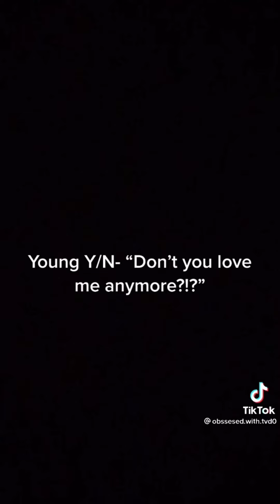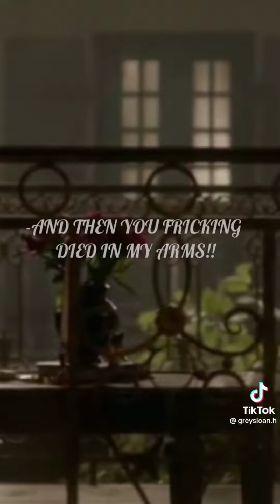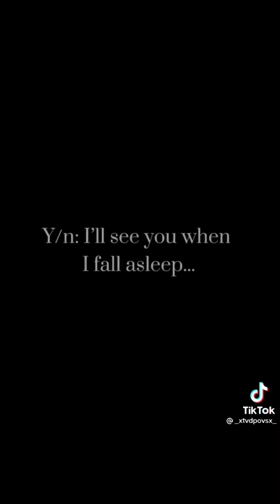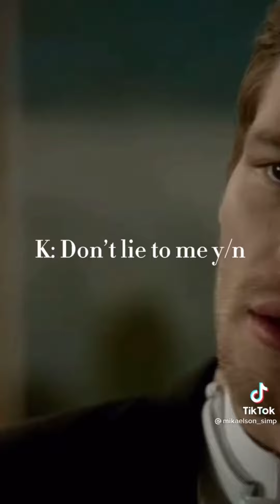The Vampire Diaries povs part 1